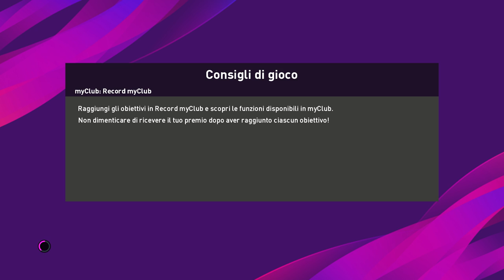Carriera allenatore Virtus Acquaviva - Tre Fiori 2-1 supercoppa sammarinese eFootball PES 2020